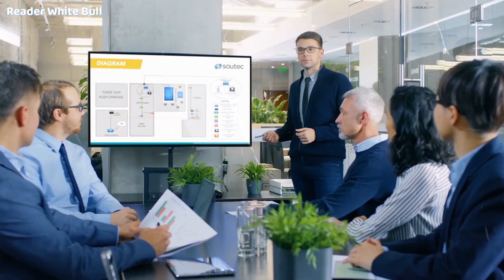You are the Author of your life's Story | आप अपने जीवन की कहानी के लेखक हैं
//About us:
Reader White Bull is a community of Self-Improvement and Personal Development for the people who want a better living and a successful life with less regrets but more amazing life experiences.

This video has no any negative Impacte. This video is also for teaching purposes.

If you find any such contact in this video that belongs to you and you feel that it should be removed from this video. Then I will remove that content immediately. I have worked hard to build this channel. I am sure that you will understand my words.

Video Editing Gears:
○Curved Desktop Screen
○Wireless Keyboard & Mouse
○HDMI Cable
○Reading & Editing Desk
○Wireless Editing Headphones